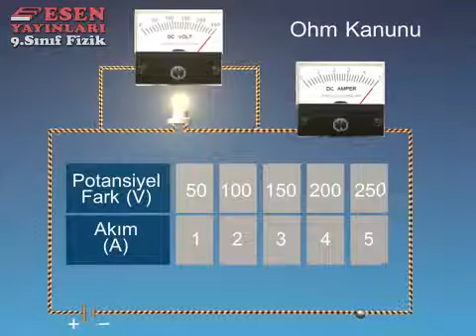Ohm Kanunu Yasası Fizik Animasyon